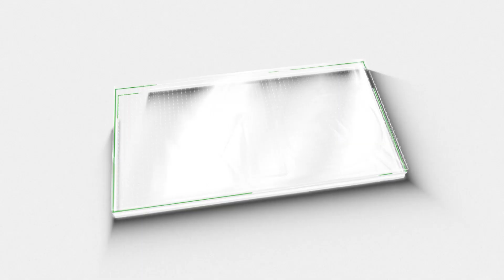അപ്രതീക്ഷിതമായി കടൽ കയറി; ദൃശ്യങ്ങൾ